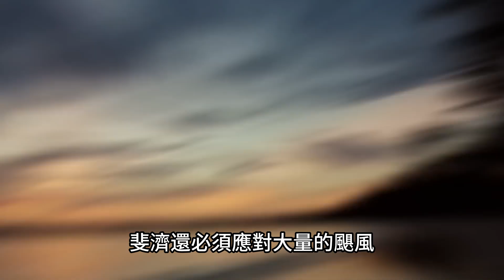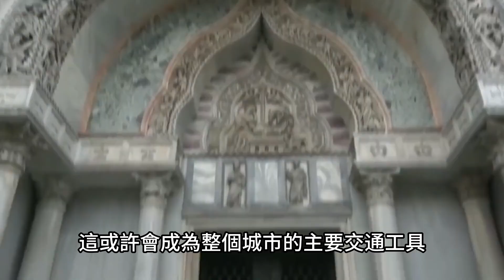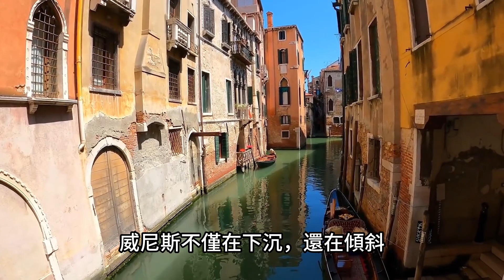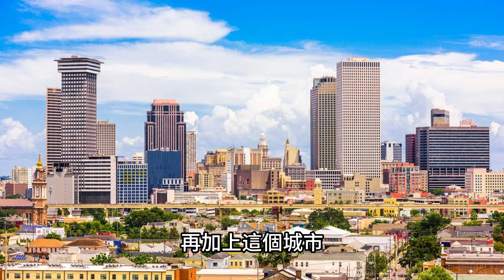全世界即將消失的城市top10，紐約竟然這麼快就會消失，這些城市在未來幾年內都會消失在不去就來不及了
全世界最快被淹沒的城市top10
你有沒有曾經想過潛水，看看地球水下的秘密嗎？事實證明，我們居住的許多地方已經即將很快被淹沒了！由於氣候變遷，地球每天都在發生變化。
其中一項變化就是上升的海平面，它威脅著世界上許多最大的城市
在今天的影片中，我們將探索那些即將消失的十個城市
無需再多言，現在，讓我們一起探索這十個即將被淹沒的城市。